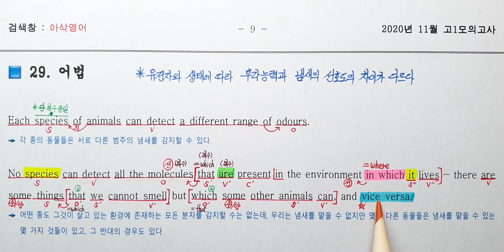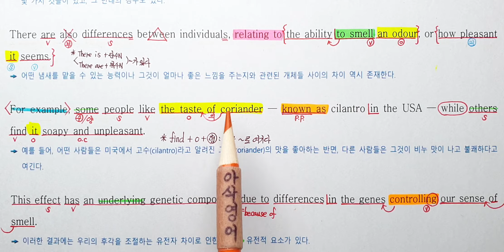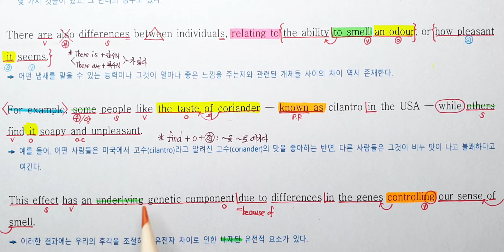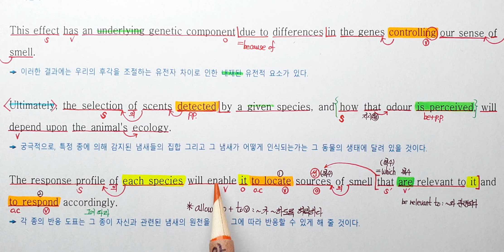2020년 11월 고1 모의고사 영어 29번 내신대비 아삭영어 손글씨정리 빠른마무리-아삭빠마(무편집)